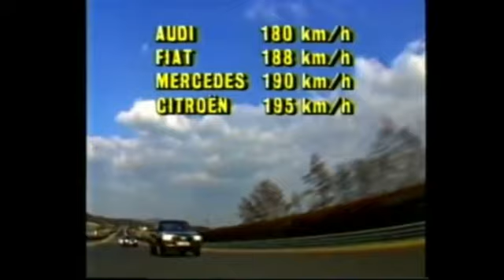Citroen CX vs Audi 100 vs Mercedes E Class vs Fiat Croma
The Citroen - launched in 1974 - comes out on top for performance, stability, safety and comfort. Not bad for a car competing with much newer designs back in 1987 when this test was carried out!